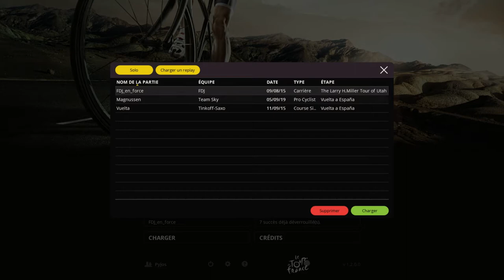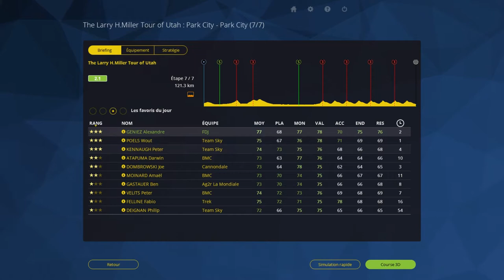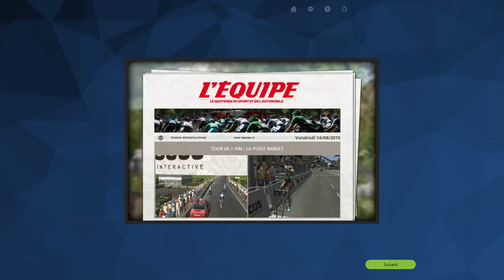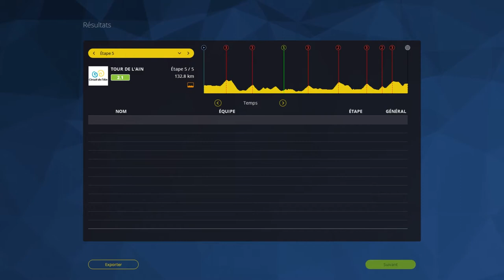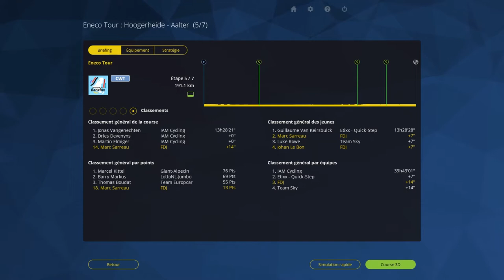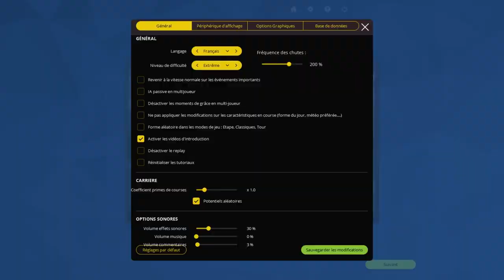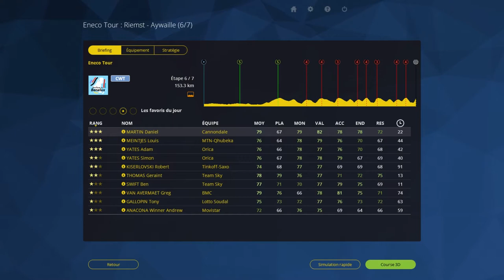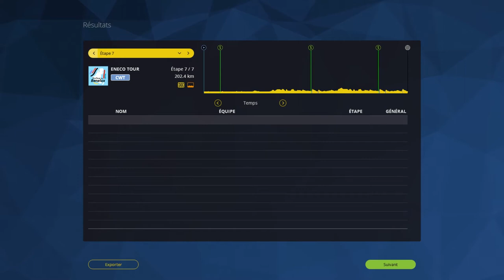PCM 2015 " FDJ en Force " Saison 1 Elisonde pour la continuité au tour de l'Ain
Sur cet épisode : Fin du tour de colorado avec une dernière étape vallonnée.
L'Eneco Tour avec Offredo!